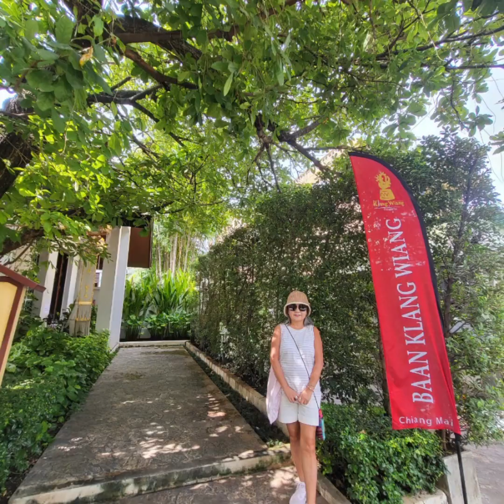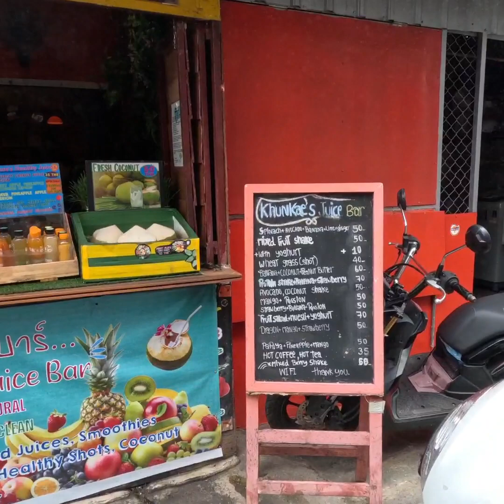2023' Baan Klang Wiang Hotel, Aka Ama cafe,